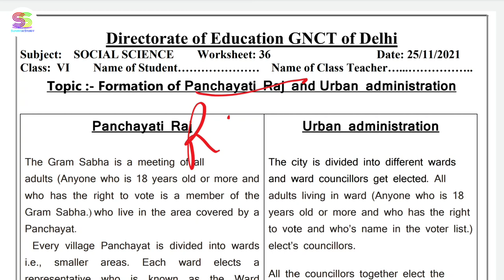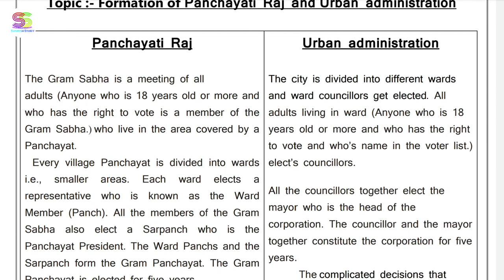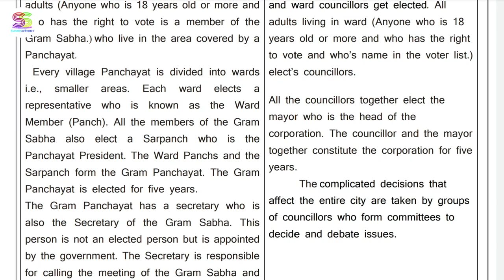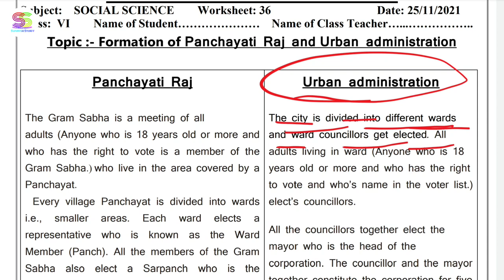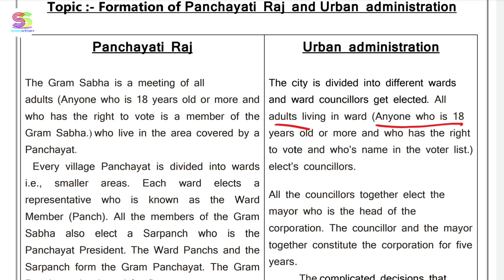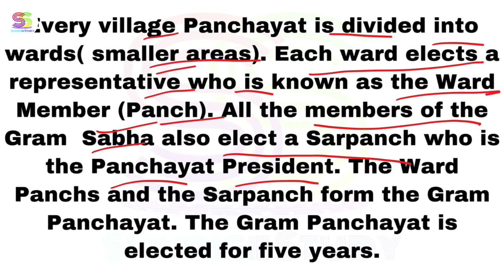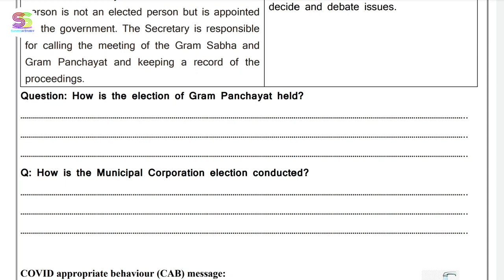Worksheet no. 36 Date 25-11-2021 Class 6 th Subject - SOCIAL SCIENCE ( ENGLISH MEDIUM )